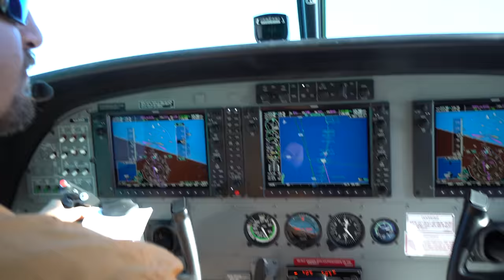Lucky Baby Octopus | Last Day Deep Sea Fishing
Airline: Staniel Air
Home in Staniel Cay: Staniel Rents

Lucky Baby Octopus from Master Sushi Chef Hiroyuki Terada

Send fan mail and products to be reviewed to:
Hiroyuki Terada
6815 Biscayne Blvd,
Suite 103-451

Knife Merchant
7887 Dunbrook Road
Suite H